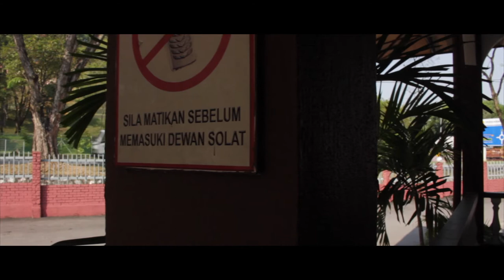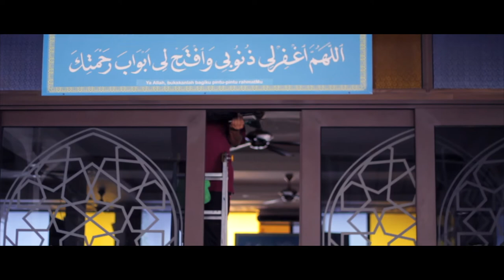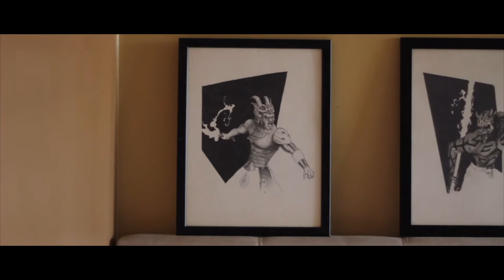DUGAAN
Azim baru dilanda dugaan semasa hendak kejar impiannya. Dengan kawan serumahnya Edi dan kawan baharunya Ammar, Azim masih dapat meneruskan hidupnya dan capai impiannya.